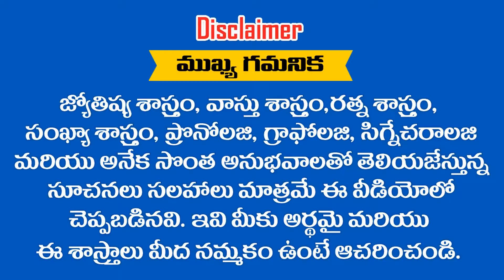YASHODA అనేది మీ పేరు అయితే ఈ వీడియో చూడండి || RAMM KRISH NIHAN